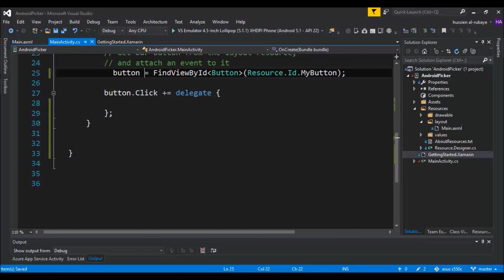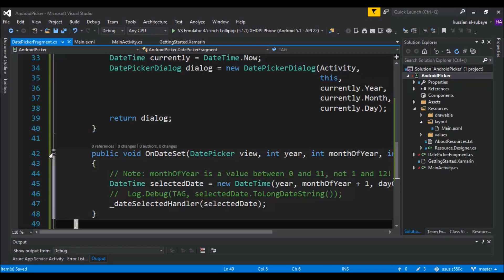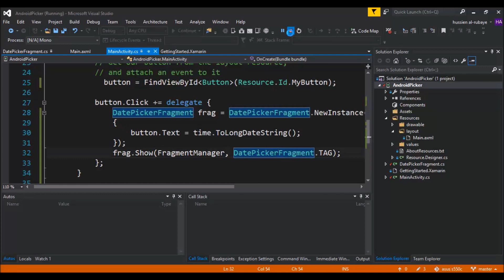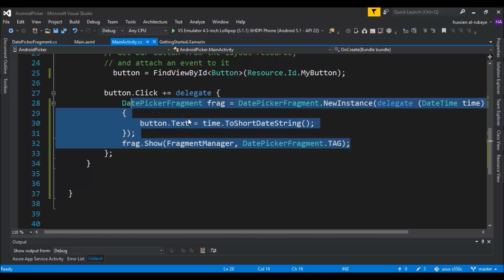55- Xamarin Android DatePicker اختيار التاريخ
تعرف على كيفية  استخدادم اداة عرض اداة التاريخ امام المستخدم